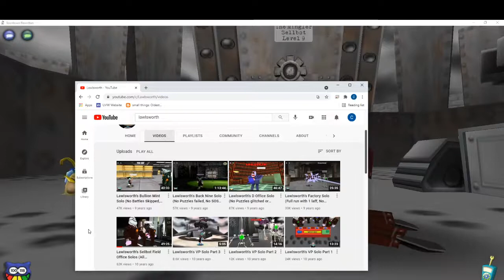Toontown Rewritten Alex's Adventures Episode 271: Meeting Lawlsworth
Alex meets one of the old Toontown Youtubers in one of his VP runs in this episode named "Lawlsworth."